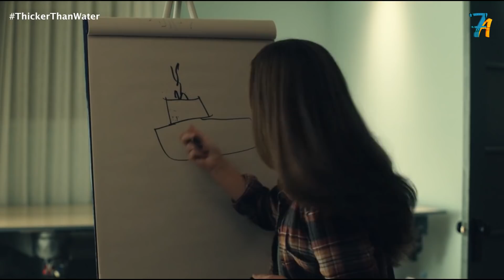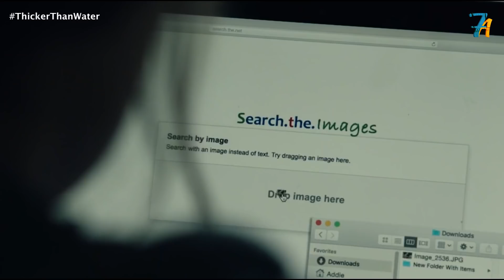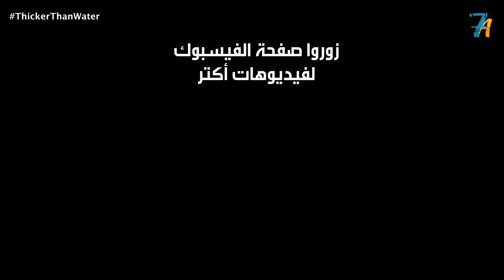عيلة بتأجر اوضة زيادة لشاب غريب , ولما بيعرف ان عندهم بنت جميلة تصرفاته بتتغير Thicker Than Water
عيلة بتأجر اوضة زيادة لشاب غريب , ولما بيعرف ان عندهم بنت جميلة تصرفاته بتتغير